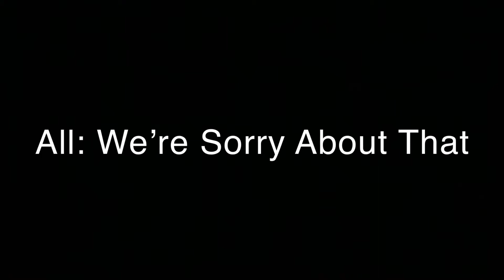Kenzi’s Adventure In Monster Inc Part 22